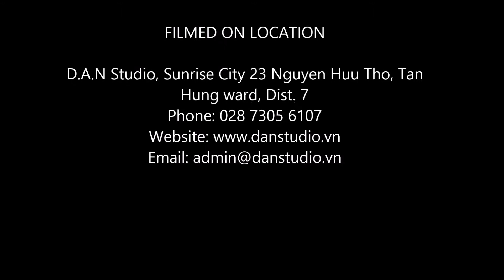workshop color on canvas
D.A.N Studio, Sunrise City 23 Nguyễn Hữu Thọ, P. tân hung, q.7